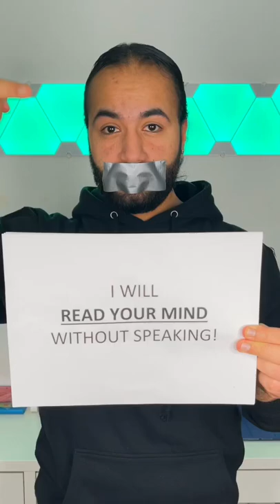Mind Reading Without Talking 😱